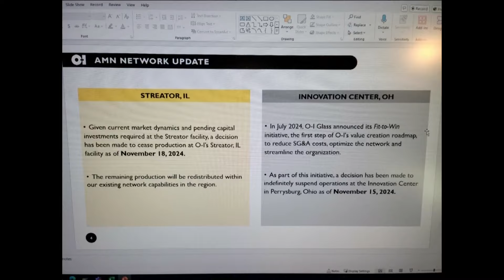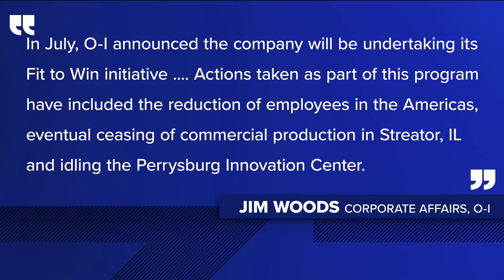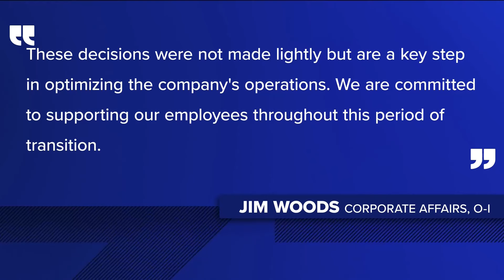O-I Glass' innovation center in Perrysburg set to close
An internal memo from an anonymous employee obtained by WTOL 11 shows the company plans to indefinitely suspend operations as early as Nov. 15.